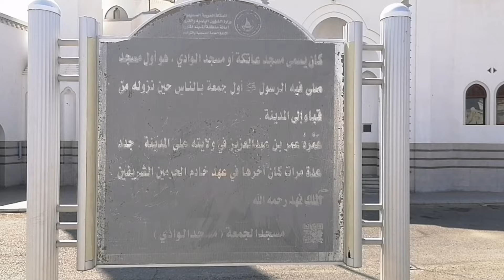Madina shareef Masjid Jummah || Masjid Salim || Masjid Bani Saad ||Masjid Atiqa || Vlog Madina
According to Islamic history, after his Hijrah (migration) from Makkah to Madinah, with the aim to spread Islam, Prophet Muhammad PBUH along with his companions started to travel from one city to another. They left Madinah on Monday, 12 Rabi Al-Awwal, 1 AH. During their journey, Prophet Muhammad PBUH and his companions decided to stay at Quba for four days, after which, on Friday, they resumed their expedition back to Madinah.

On their way back and about a kilometre away from Quba, Prophet Muhammad PBUH stopped at the village of Banu Salim bin Auf. On seeing the beloved Prophet Muhammad PBUH, Banu Salim requested, “O Prophet of Allah, you stayed at the homes of our cousins for a number of days, reward us too with something, for they will pride themselves over us till the Day of Judgement that you stayed with them.”

On hearing the heartfelt request, Prophet Muhammad PBUH got off his camel and offered and led the first-ever Jummah prayer (salah) there. It is said that close to a hundred Muslims participated in the first Jummah prayer; among whom were Prophet Muhammad’s PBUH relatives from Bani Amr (who had escorted him from Quba) and from Bani an-Najjar (who had come to meet him at the village of Banu Salim bin Auf). Soon after the Jummah prayer, Prophet Muhammad PBUH mounted his camel Qaswa and set off towards Madinah. Later, to mark the historical event, Masjid Al Jummah was built on this same site.

Architecture

Masjid Al Jummah was initially built from stone, comprising 4.5 metres in width, 8 metres in length, and 5.5 metres in height. Masjid Al Jummah’s dome was constructed using red bricks. There is also a yard attached to the eastern part of Masjid Al Jummah. The yard measures 6 metres in width and 8 metres in length.

However, the Masjid has been demolished and renovated several times during the late King Fahd bin Abdul Aziz’s reign. According to the most recent renovations, Masjid Al Jummah today incorporates a beautiful and modernized design with more facilities and services. The present-day Masjid Al Jummah features a school for memorizing the Holy Quran, a residence for an imam and muezzin, female bathrooms and prayer rooms, and a library. Moreover, its structure now has a main dome in the centre, surrounded by four small domes. Masjid Al Jummah can accommodate 650 Muslims at once.

Built and Demolished Several Times

A highlight of Masjid Al Jummah’s architectural timeline is as follows:

Second Renovation conducted during the Caliphate of Hazrat Umar (RA).

Third Renovation conducted between 734 and 748 AH, during the time of the Abbasid Caliphate.

Fourth Renovation conducted during the 14th Century by Syamsuddin Qawan.

Masjid Al Jummah was also renovated by Sultan Bayazid, during the rule of the Ottoman Empire.

The final renovation was led by Syed Hassan Asy-Syarbatli, in the middle of the 19th